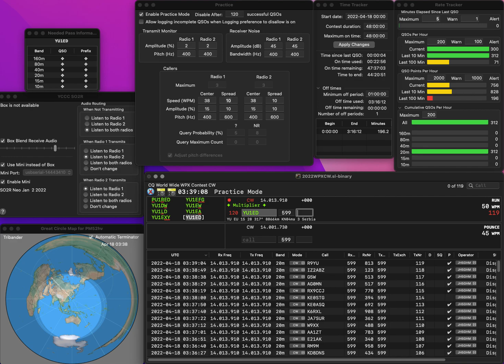20220418 1R practice for WPXCW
No error.  Rate is fairly good.   Too sleepy this time...